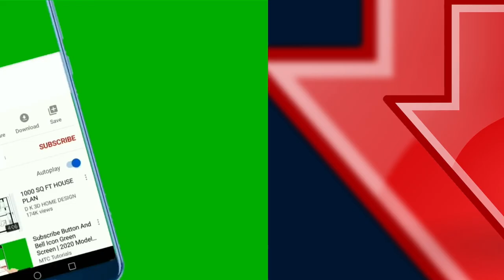🐕 Cavalier King Charles Španijel Pas - Sve O Cavalier King Charles Španijel Pasmini Pasa!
👉 Cavalier King Charles španijel pas je mali, veseli i prilagodljivi pas koji voli obitelji s i bez djece. Zašto? Pogledajte sve o Cavalier King Charles španijel pasmini pasa i otkrite prednosti i mane ovih kućnih ljubimaca.
⬇️ Više ⬇️
Posjeti moj webshop KUĆNI LJUBIMCI SHOP na adresi:

5% POPUSTA ❤️❤️❤️ uz kupon "LJUBIMCI"

Pogledajte:
▶️1:Top 10 Znakova Za Razumijevanje Govora Pasa:◀️

💵 Donacije: 💵
Bitcoin: [14yyb87SSpzXpLnoXCa9ff6kLY5oEJjUwP]

Opis videa:
Cavalier King Charles španijel pas društveni, energični i izuzetno prilagodljivije mali psići koji su rođeni da udovolje obiteljima i vlasnicima.

Želite li vidjeti sve o Cavalier King Charles španijel pasmini pasa?

TOP 8 najvažnijih karakteristika Cavalier King Charles španijel pasmine pasa:

1. Karakter.

Oni su: neustrašivi, prijateljski, društveni, razigrani, ljubazni, strpljivi.

Kako se Cavalier King Charles španijeli ponašaju prema djeci?

Oni su prijateljski i zaigrani psi koji vole pažnju i djecu.

Vole spavati s djecom, vole se igrati s djecom pseće igre i vole s djecom ići u šetnju.

Ipak kao i kod svake pasmine pasa preporučujem da nadgledate interakciju psa i djece.

Cavalier King Charles španijeli jednostavno kao da nisu čuli za riječ stranac. Oni su prijateljski prema svima pa tako i strancima.

Dakle ako želite psa čuvara tada oni definitivno nisu dobar izbor za vas.

Iako su oni prijateljski psi prema svima ipak posjeduju srednji lovački nagon i ponekad jednostavno potrče za manjim životinjama.

Ipak prijateljski su i dobro se slažu s:
• drugim psima,
• mačkama
• i ostalim životinjama.

Je li Cavalier King Charles španijel agresivan pas?

Ovaj pas ne spada u zaštitničke pasmine pasa jer su jednostavno previše prijateljski prema strancima i životinjama odnosno svima.

Dakle oni definitivno nisu agresivni psi.

2. Koliko dugo živi Cavalier King Charles španijel pas?

Životni vijek – oko 9 - 14 godina.

3. Kako dresirati Cavalier King Charles španijela?

Dresura Cavalier King Charles španijel pasa je izuzetno lagana.

Naime oni su:
• pametni,
• privrženi,
• i žele udovoljiti vlasnicima.

Uspješna dresura Cavalier King Charles španijela zahtjeva:
• poznavanje tehnika dresure pasa,
• postupnost,
• početak u ranoj dobi,

4. Briga.
Ovi psi zahtijevaju srednju razinu aktivnosti.

Vole kada se bave psećim sportom, idu u šetnju, ali isto tako vole i spavati na kauču.

S druge strane potrebno ih je češljati jednom tjedno i okupati jednom mjesečno kako bi imali čistu i prekrasnu dlaku.

5. Težina.

Težina – 5.9 – 8.2 kg

6. Visina.

Visina – 30 – 33 cm.

7. Jesu li skloni bolestima?

Ovi psi imaju nekoliko karakterističnih bolesti počevši s bolestima oka, infekcije uha, displazije kukova i bolesti srca.

8. Hrana za pse.

kao i kod svake pasmine pasa potrebno je da hrana za pse bude kvalitetna kako bi vaš psić bio zdrav i lijep.

Također Cavalier King Charles španijel pas voli pojesti više hrane nego mu je potrebno tako da prilazite na količinu kalorija kako ne bi postao pretio.

 ako tražite obiteljskog psa.
 ako tražite terapijskog psa.
 ako tražite psa za djecu.
 ako tražite psa za pseće sportove.
 ako ste početnik u svijetu pasa.

Kada su ovi psi nisu dobar izbor za vas?
 ako želite čuvara.
 ako želite psa koji će biti stalno sam.

Cavalier King Charles Španijel Pas!

Materijali u videu
1. Kucni Ljubimci TV:
2. InVideo